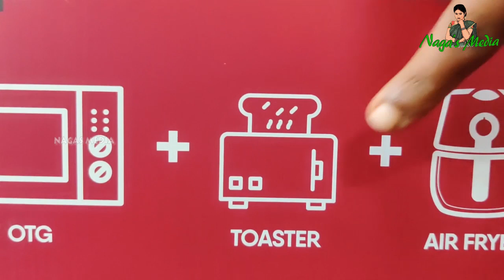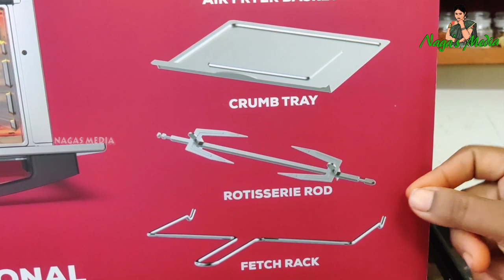Oil ஏ இல்லாம சமைக்கிற அளவுக்கு அப்புடி இதுக்குள்ள என்னதான் இருக்கு / GEEK AIROCOOK IRIS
இனி அலப்பறைய கூட்டிற வேண்டியதுதான்

Two-in-1 Design - Now bake and air fry your favorites with 85% less fat and oil-free with Geek AiroCook Iris Smart Air fryer oven that replaces your countertop oven/toaster / Air fryer. Does the job of all!

360 Air Heating - Featured with 360 hot air circulation technology, the air fryer oven help you achieve crispy food in no time by distributing heat in all directions. The 23L Oven Toaster griller gives you the advantage of cooking for a large family at once.

Smart Control - Set your desired time, temperature, function, and toast level with the rotatory knob. Auto shut-off feature relieves you from monitoring whereas the transparent toughened glass with cool-touch handle is an added advantage.

Versatile - Geek smart oven can grill, bake, broil, roast, and air fry all your favorites. Expand your cooking options with us - Make cake, chicken, pizza, steak, cookie, fries, kebabs, veg skewers- all in one electric oven fryer.

Attachments The 1700W OTG comes with 4 additional accessories. Crumb tray, Air fryer Mesh basket, Oven rack, Baking pan, and holder for your ultimate convenience. Healthy Frying!